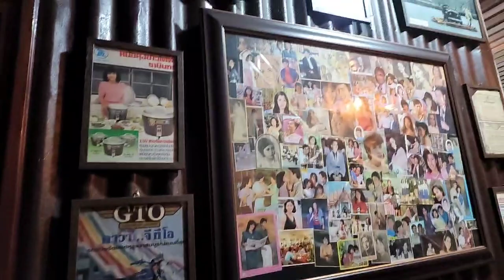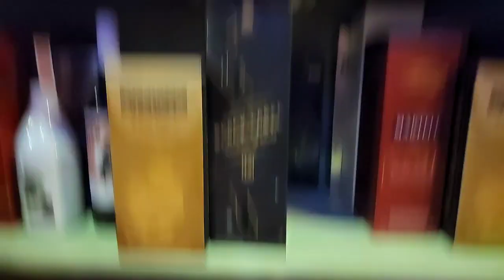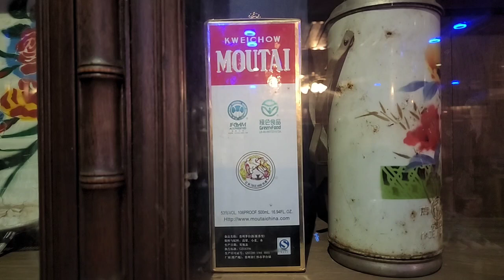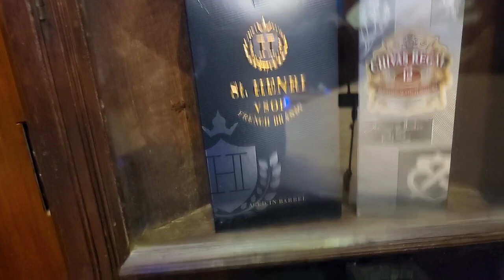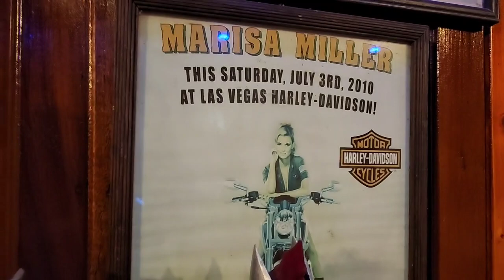นิทานก่อนนอน เรื่องเล่าของสวรรค์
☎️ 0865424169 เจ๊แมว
สำนักวิมารอสูรตั้งอยู่ที่ อำเภอบางแพ จ.ราชบุรี
จับ จีพีเอสมาที่ สำนักอาจารย์ขุนกวี ศรีสยาม
สำนักอยู่ใกล้ๆกับ โรงพยาบาลบางแพ เปิดทุกวันเสาร์
ส่วนสักยันต์ เปิดทุกวันศุกร์และเสาร์  กรุณาโทรมาก่อนทุกครั้ง